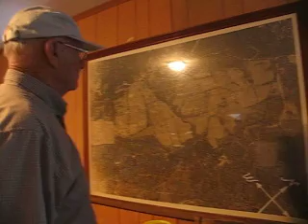Horse Valley Aerial Photo Survey With A Giant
July 14, 2010, Horse Valley Stone House with Bob Frey